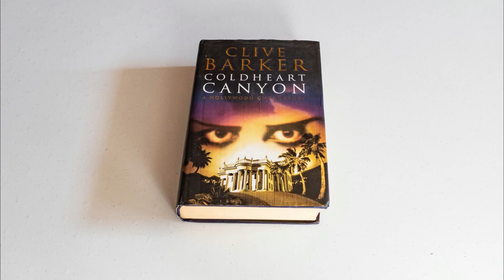Henryk Sienkiewicz - Qvo Vadis